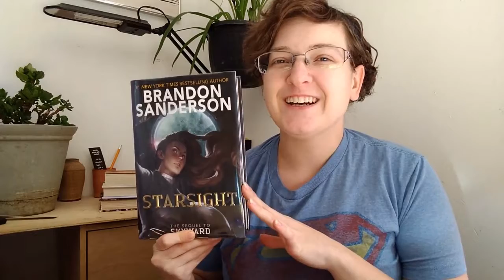February TBR (+ cosmeralong)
Talking about the books I want to read in February, and I'm joining the cosmerealong!
What are you reading this month?

Find my stories in these two anthologies:
When You Play With Magic:
Ever After Again: